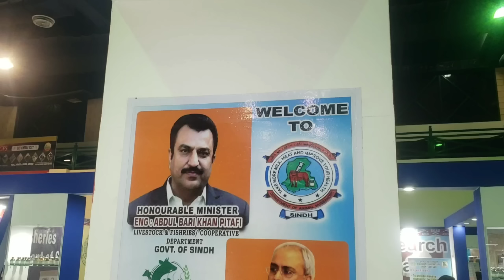Delfa Cattle Show | Beautiful Cow Exhibition | Karachi Expo Center | Animal Lovers